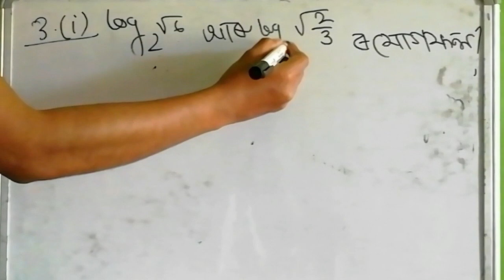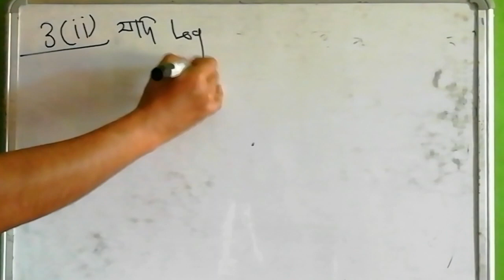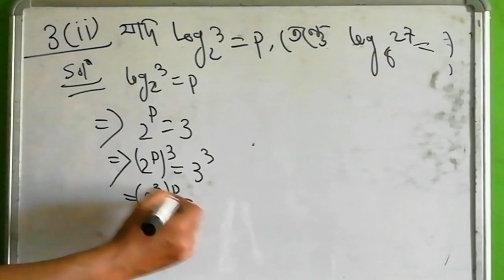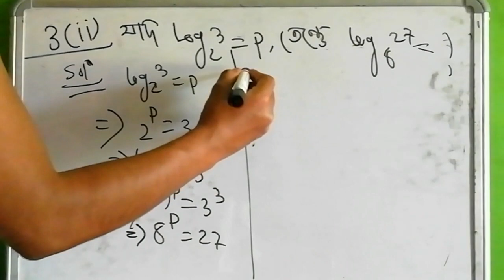class 9 Advance math solution of logarithm Question 3 by AECLASSES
Logarithm Chapter 3.1 Questions no. 3. i, and 3.ii
By AECLASSES